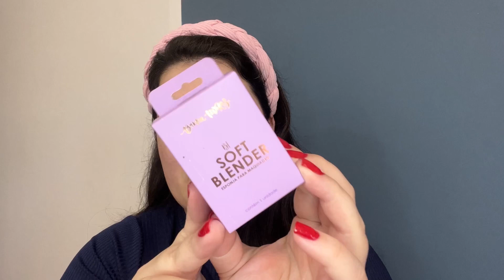NOVA BT SOFT BLENDER ESPONJA DE MAQUIAGEM LINHA BRUNA TAVARES - Sara Parisi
Olá!! Seja muito bem-vindo ao meu canal! Neste vídeo vou testar a BT SOFT BLENDER DA LINHA BRUNA TAVARES, será que ela vale a pena?